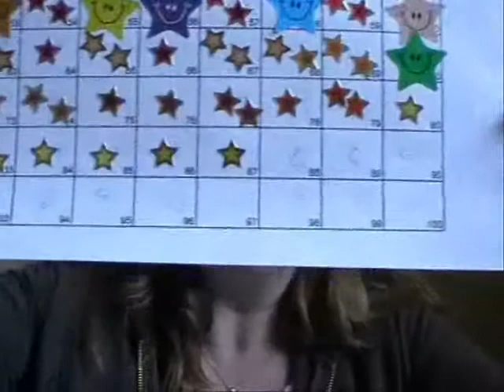S5 D90 Star Charts and New Stars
An update on how my lovely star chart is going.  My mission, should I choose to remember it, is to do EVERY practice for the last 11 days, starting today.  I am delighted though that meditation has now become a habit (finally!) after 4 seasons of having that intention!  Lol.  And a BIG thank you to Sabine for the fabulous new stars!